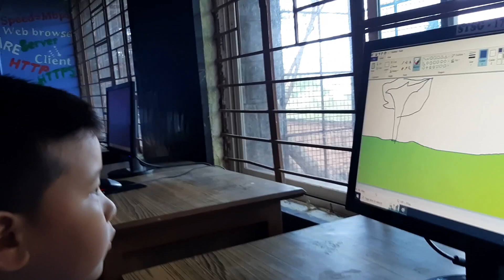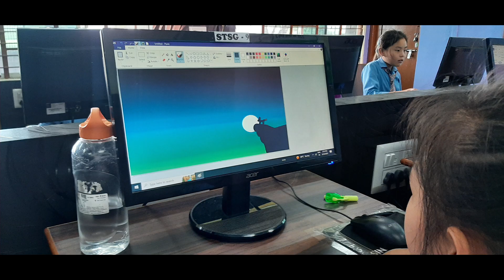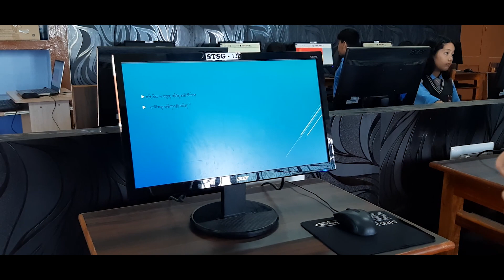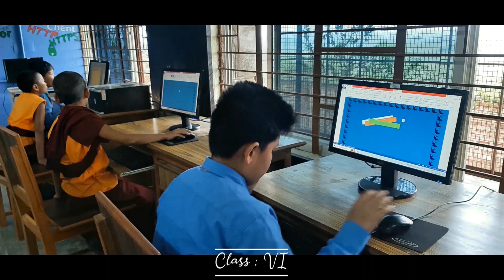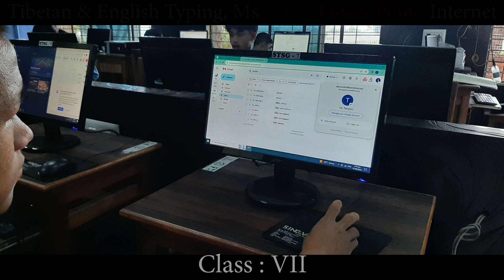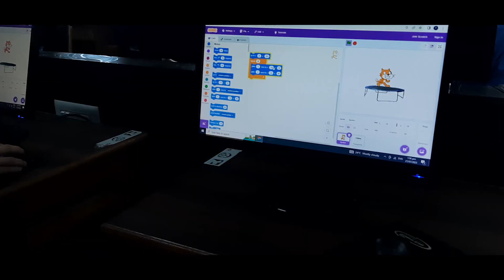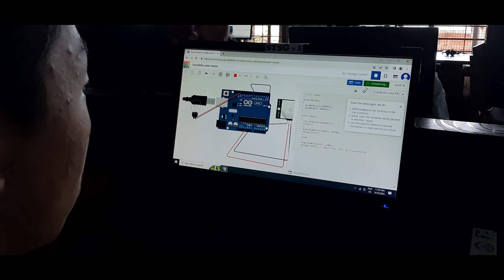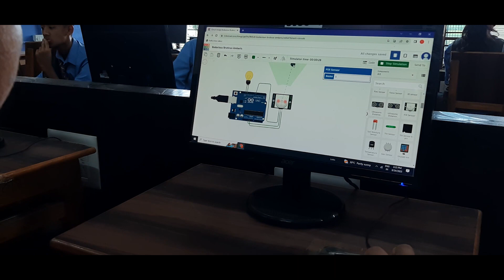STS Gurupura ICT curriculum under the leadership of ITC teacher Mr. Nyima Dhondup la.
Besides the general FIT/ICT curriculum, STS Gurupura offers computer classes with fantastic programming introductions and exceptional interdisciplinary tools for teaching within a project-based learning framework. Students actively learn in a real-world context as they build projects with particular significance.